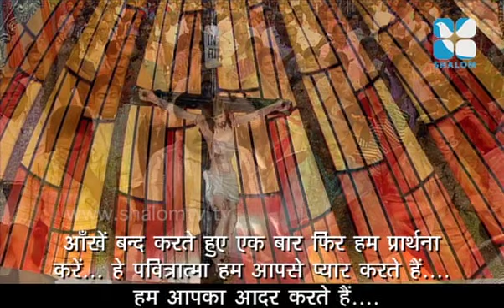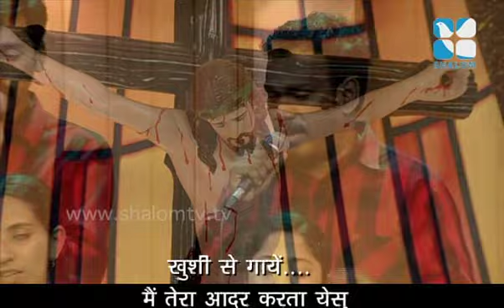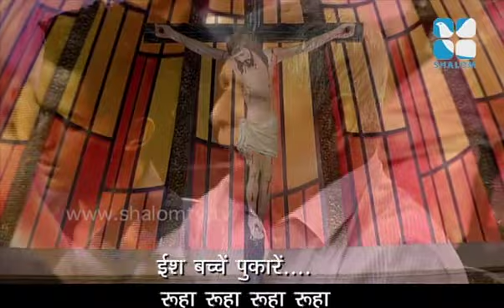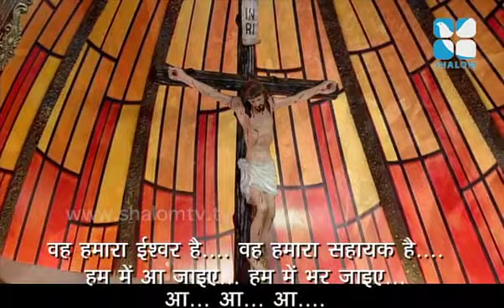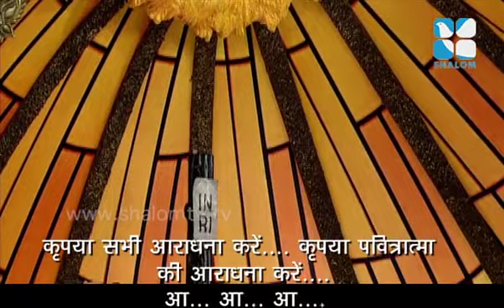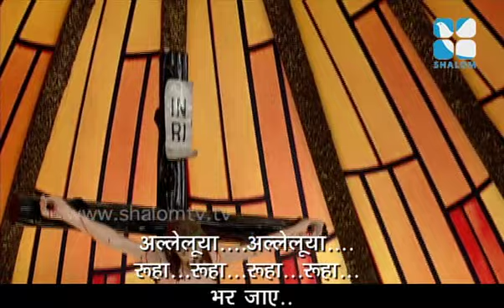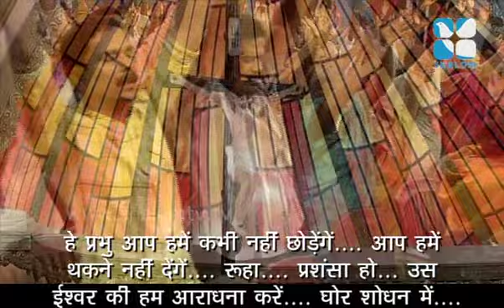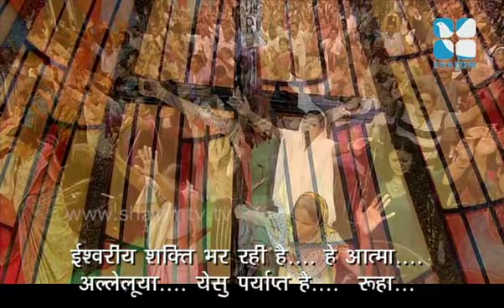Praise & Worship 02- Night Vigil March 2017- Mathew Joseph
Shalom TV